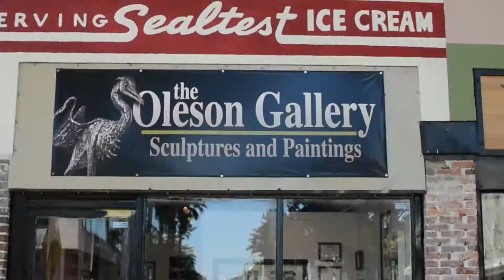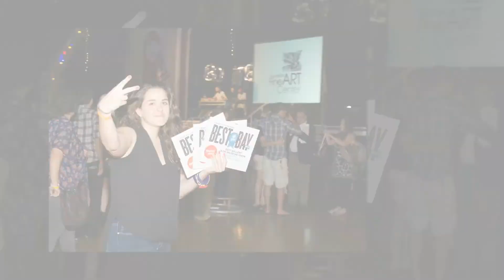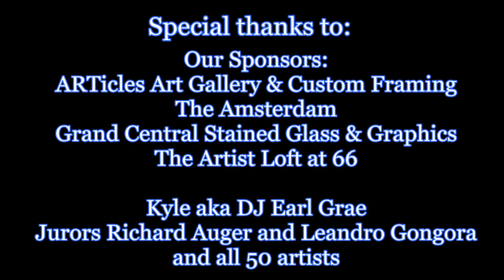Files and Film: A Juried Photographic Art Show 2014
Files and Film: A Juried Photographic Art Show - June 21, 2014 - St. Petersburg, Florida -The Oleson Gallery. Art show produced by Xina Scuderi

Juried by: Xina Scuderi, Richard Auger, Leandro Gongora

Video By: Kyle Fleming Photography